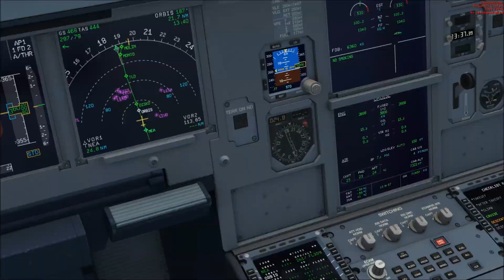Let's Play Microsoft Flight Simulator X Teil 298 London - Faro (Airbus X Ext.)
Heute heißt es ab in den Süden. Wir fliegen Urlauber von London (Heathrow) nach Faro (Portugal). Mit einem Airbus A321 von Thomas Cook fliegen wir die ca. 1050 nm lange Strecke.

Addons:
Faro X
Mega Airport London-Heathrow
Airbus X Extended
REX Essential PLUS with OverDrive